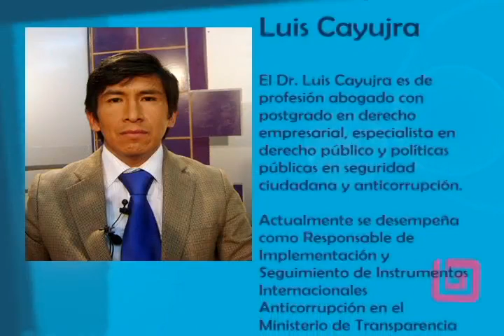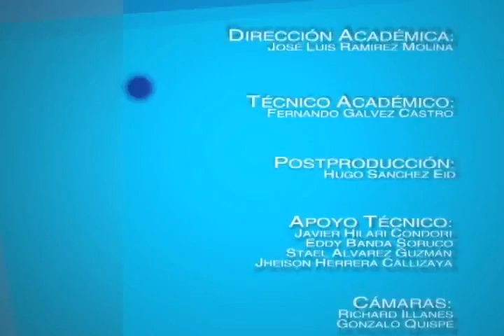Modulo 2 Parte 3 (Transparencia en la Gestión Pública)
Dr. Luis Cayujra:

Abogado de profesión con postgrado en Derecho Empresarial, especialista en Derecho Público y Políticas Públicas en seguridad ciudadana y anticorrupción. Actualmente se desempeña como Responsable de Implementación y Seguimiento de Instrumentos Internacionales Anticorrupción en el Ministerio de Transparencia Institucional y Lucha Contra la Corrupción.